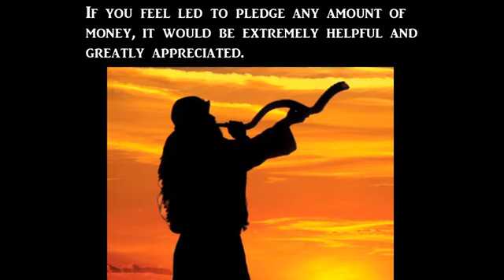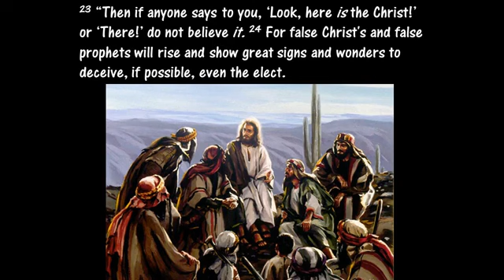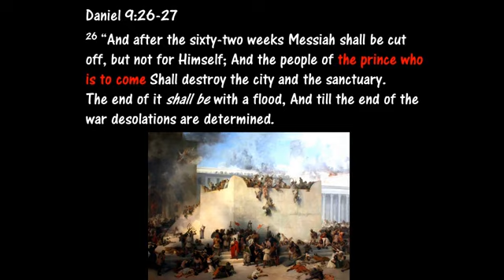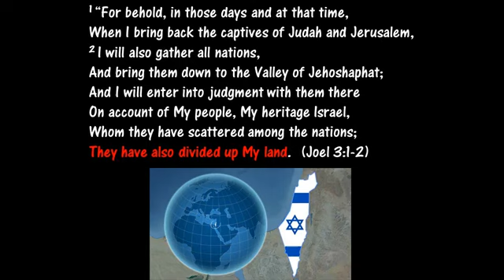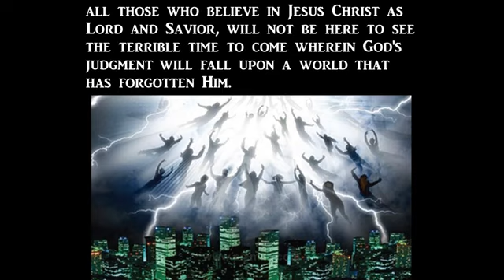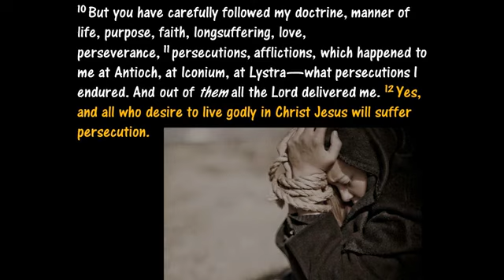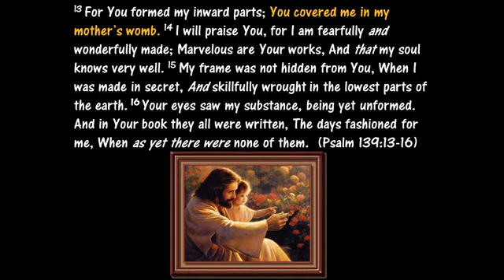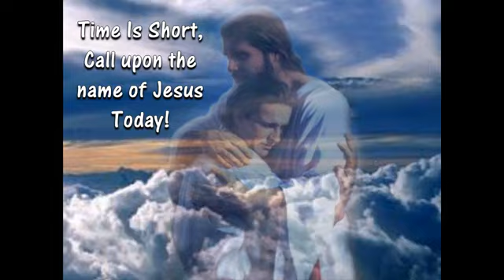Another Major Sign of the End Times